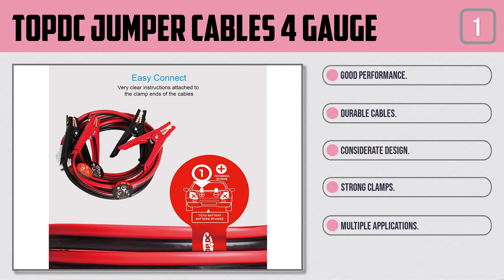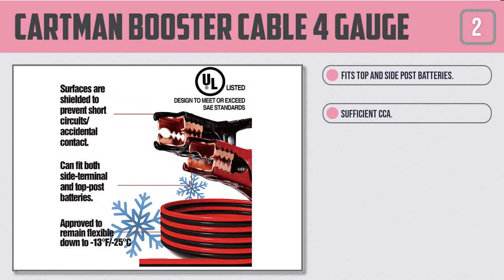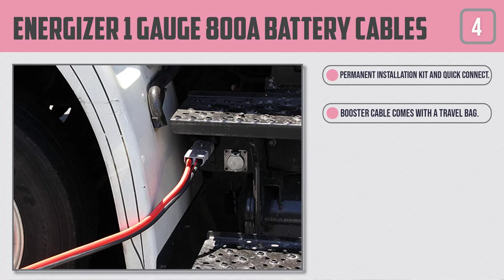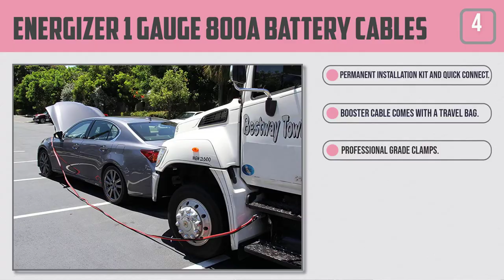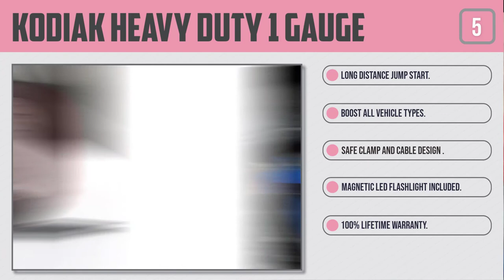Top 5 Best Jumper Cables in 2021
Best Jumper Cables featured in this video-
0:17 1. TOPDC Jumper Cables 4 Gauge
1:06 2. Cartman Booster Cable 4 Gauge
1:52 3. Voilamart Auto Jumper Cables 1 Gauge
2:40 4. Energizer 1 Gauge 800A Battery Cables
3:27 5. Kodiak Heavy Duty 1 Gauge

What Is A Jumper Cable?
Jumper cables are a helpful and significant piece of your crisis vehicle unit. They could get you out of a troublesome circumstance when your vehicle battery goes level. You could even assistance others caught out and about when they need a kickoff.

They're protected given you adhere to the right method for utilizing jumper cables. They likewise occupy little room in the storage compartment of your vehicle. Obviously, you can just utilize jumper cables with the assistance of another driver however they're as yet helpful instruments to have.

What is the best Jumper Cable?
We strive to review as many products as we can, read realtime reviews, and made our own ranking. We welcome all your comments.